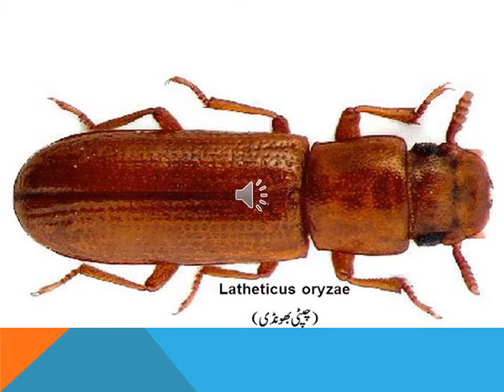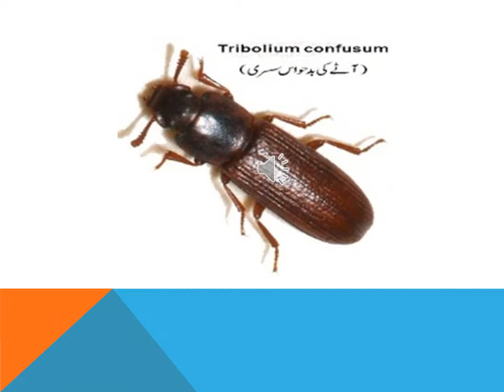Stored grain pests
This presentation designed and created by Faseeh Ahmad (A Para-Scientific professional. Thanks
Model Colony, Karachi, Pakistan